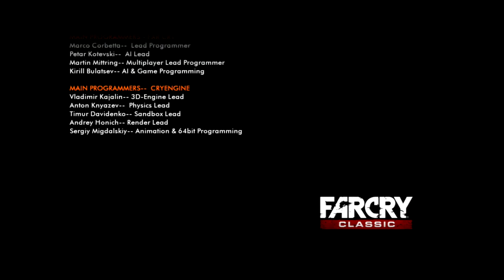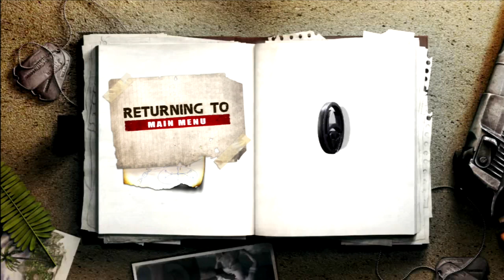Far Cry Classic Volcano Mission Complete FINAL